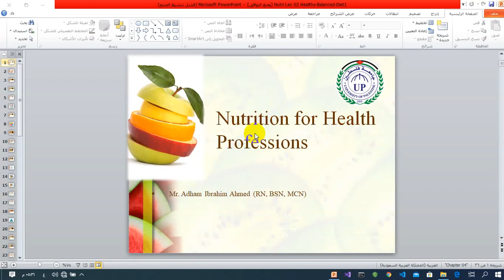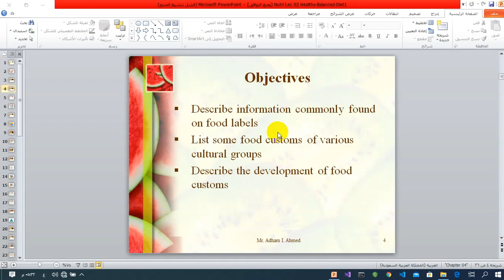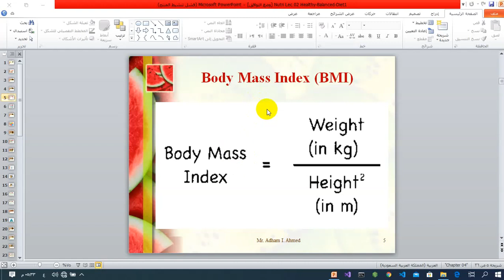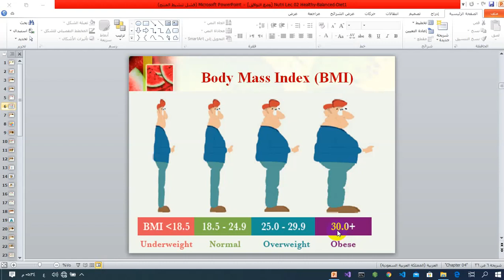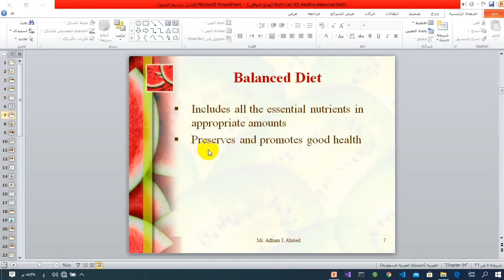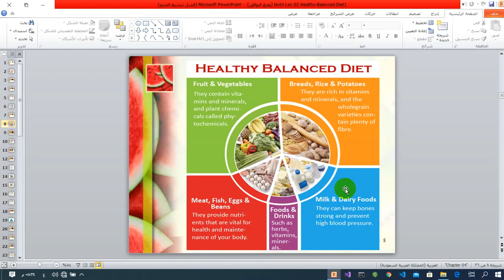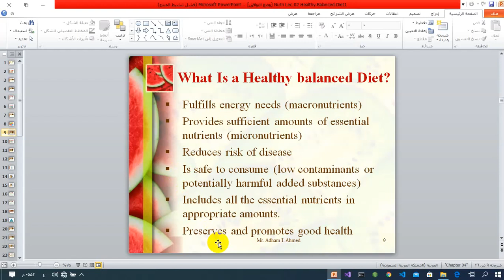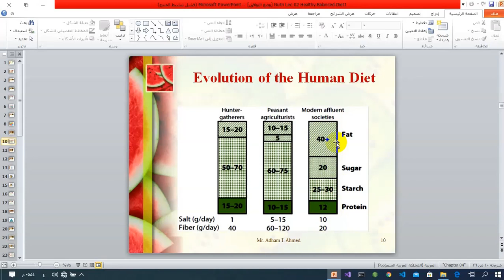balanced diet 1of4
جامعة فلسطين - علم التغذية - balanced diet